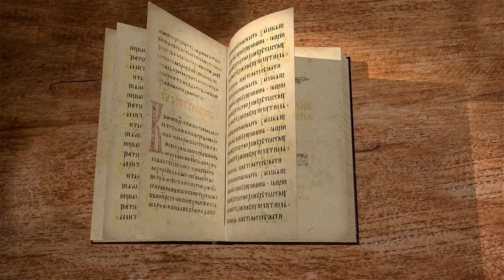Евангелие от Иоанна. Глава 4. Протоиерей Олег Стеняев. Новый Завет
Господь Иисус в Самарии. Там он общается с женщиной самарянкой, через которую целый город самарянский принимает Его как Христа.
Уважаемые друзья, мы продолжаем наши беседы по Евангелию от Иоанна, и сегодня мы будем читать четвёртую главу этого Евангелия.
И мы читаем.
Когда же узнал Иисус о дошедшем до фарисеев слухе, что Он более приобретает учеников и крестит, нежели Иоанн, –
хотя Сам Иисус не крестил, а ученики Его, –
то оставил Иудею и пошел опять в Галилею.
Надлежало же Ему проходить через Самарию. (Ин. 4:1-4)
Самария — это был край, где жили самаряне. Самаряне — это классическая секта внутри иудаизма. У них было альтернативное место поклонения Богу, не в Иерусалиме на горе Мориа, на храмовой горе, а на горе Горизим вне Иерусалима. У них было альтернативное духовенство, и даже альтернативное пятикнижие, известное самарянское пятикнижие, которое насчитывало до семи тысяч разночтений с еврейской Масорой. Собственно говоря, иудеи с самарянами не сообщались . Иудеи презирали самарян, считали их сектантами, еретиками, раскольниками, и никакого отношения с ними не имели.
Итак приходит Он в город Самарийский, называемый Сихарь, близ участка земли, данного Иаковом сыну своему Иосифу.
Там был колодезь Иаковлев. Иисус, утрудившись от пути, сел у колодезя. Было около шестого часа.